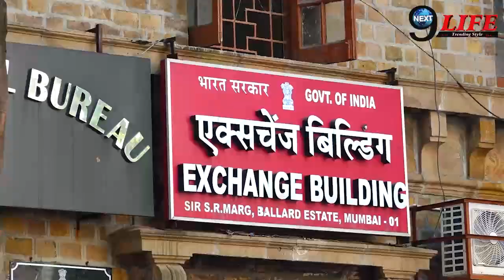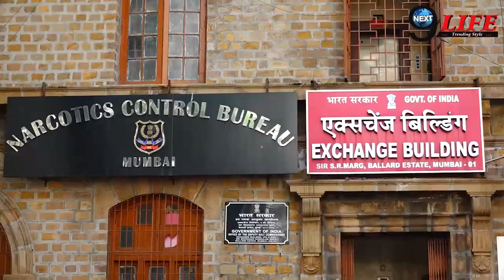शाहरुख खान की मैनेजर पूजा डडलानी को लेकर आई बुरी खबर, आर्यन की जमानत के बाद हुआ..!!